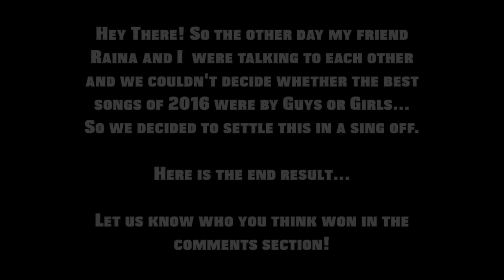2016 Mashup - SING OFF - (feat. Raina Harten)